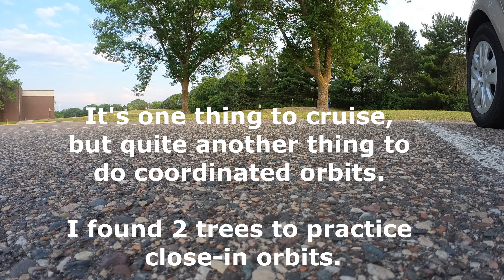FPV Cinewhoop | Orbit Practice | Insta360 Go 2 | Minnesota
I can cruise like a pro but am a total amateur at doing circles/orbits around objects.
I've just never tried doing it.  Today was the day to start learning.
This video was my second pack trying low orbits.  The first pack was a joke!
It's tough!  I'd rate myself a 3 on a scale of 1 to 10 currently.
It's hard to teach someone how to do it.  The brain has to figure it out through lots of practice.
I'll now stop by this spot to use up any spare packs I have after a day of flying.